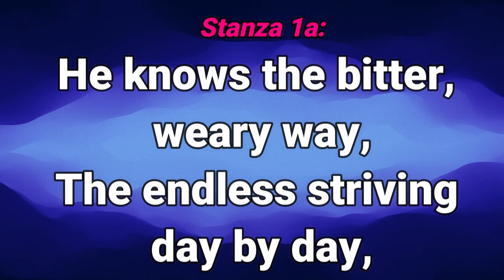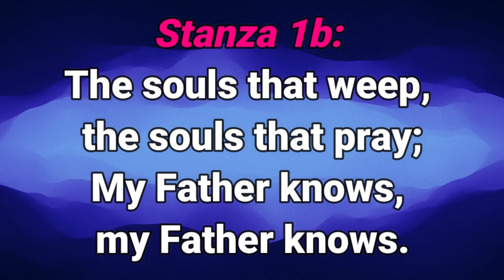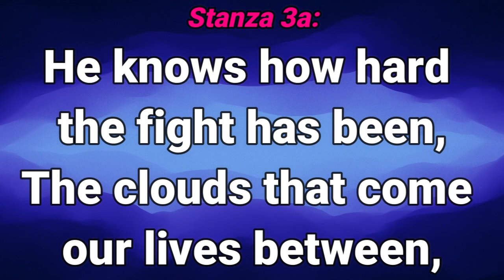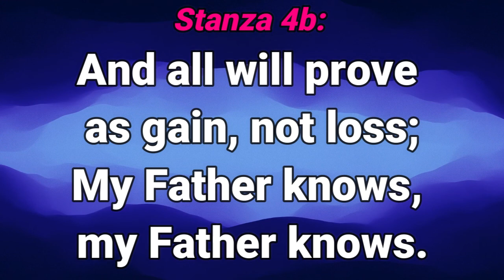GHS 101 My Fater Knows